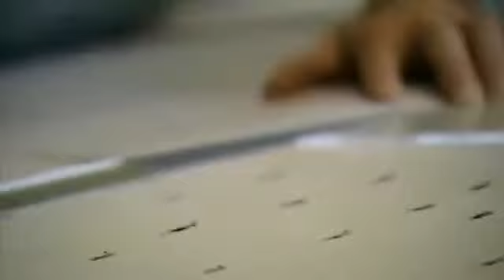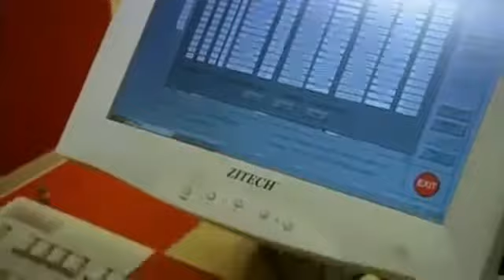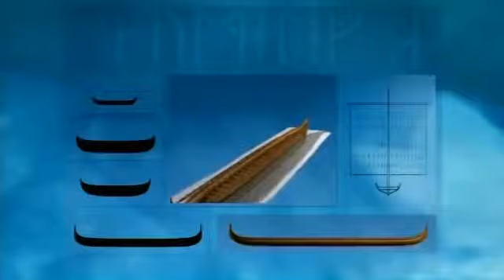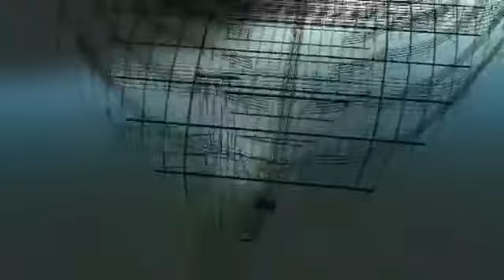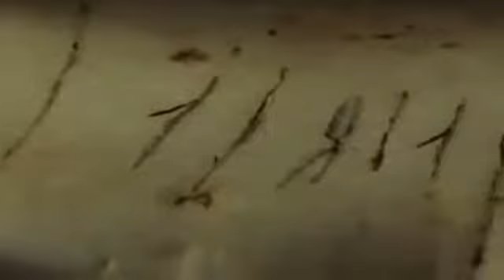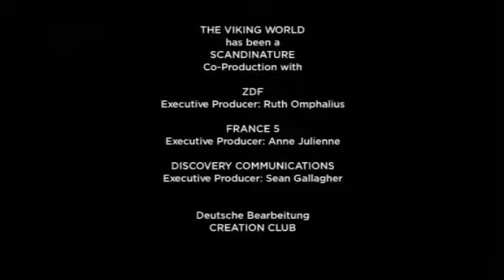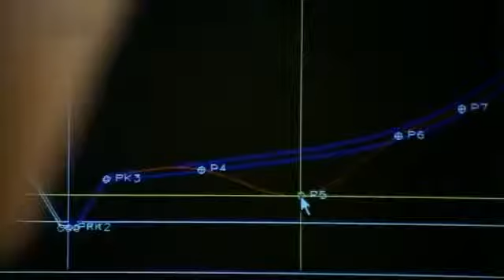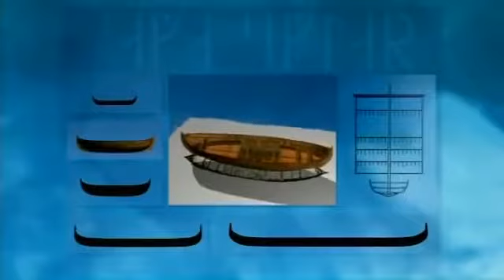Geschichte Dokumentarfilm - Drachenschiffe am Horizont Die Wege der Wikinger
Geschichte Dokumentarfilm - geschichte doku - Doku Geschichte der Menschheit -

NATIONAL GEOGRAPHIC: Zwischen 500 und 1000 nach Christi plünderten und eroberten die Wikinger weite Landstriche Europas und drangen sogar bis nach Nordamerika vor. Ihre Brutalität ist sprichwört.

Zwischen 500 und 1000 nach Christi plünderten und eroberten die Wikinger weite Landstriche Europas und drangen sogar bis nach Nordamerika vor. Ihre Brutalität ist sprichwörtlich. Doch gründete.

Sie waren Raubeine durch und durch. Ein Volk aus Seefahrern, das ausschwärmte, um zu plündern und zu morden. Wirklich nette Zeitgenossen waren die Wikinger vielleicht nicht, und doch tat.